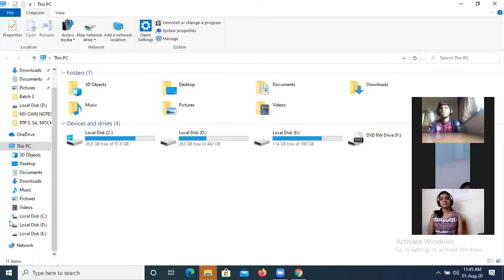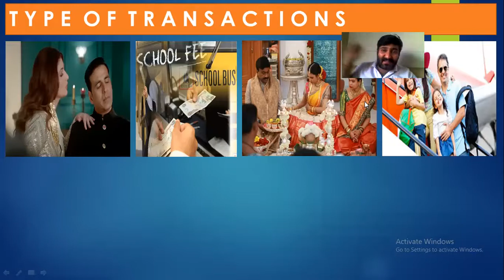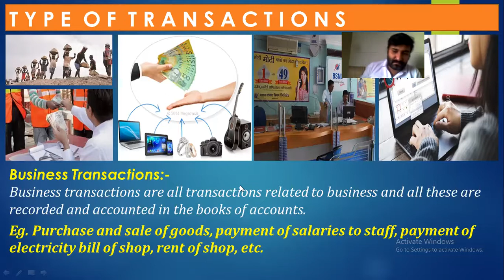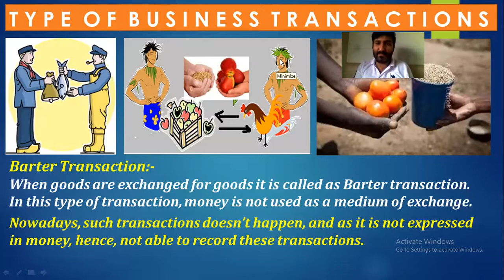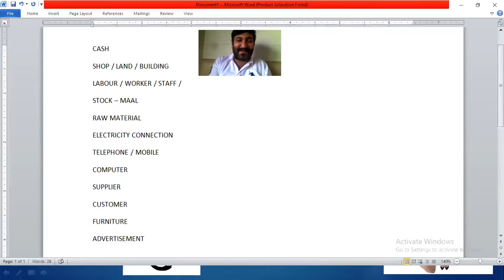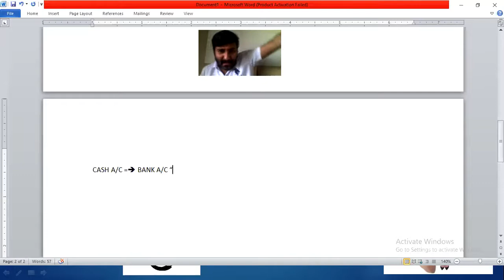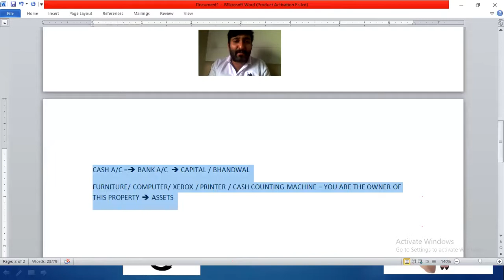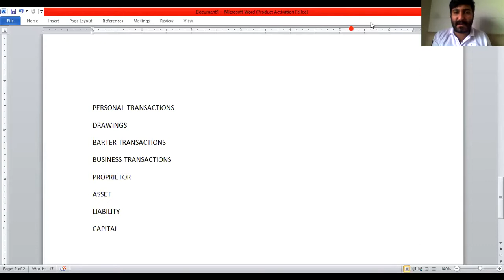XI COMMERCE - ACCOUNTS - BASIC ACCOUNTING TERMINOLOGIES - LECTURE NO. 2